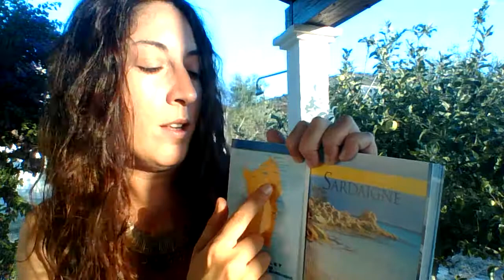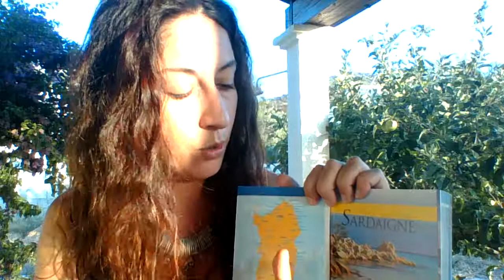Sardinia in August, summer hight season & tips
Sardinia in August is really crowded. Here's my tips to enjoy you holiday in the island! The best places? Orosei, Berchida and Bidderosa beaches!